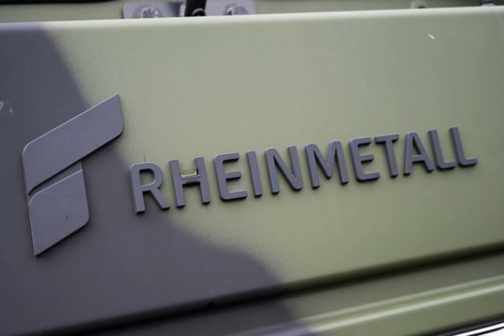Rheinmetall передал Украине дополнительные комплексы для борьбы с дронами: как работают.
дрони Военнаяпомощь Rheinmetall передал Украине дополнительные комплексы обнаружения и борьбы с дронами под названием SurveilSpire. Об этом сообщает РБК-Украина со ссылкой на пресс-службу Rheinmetall. "Заказ в двузначном диапазоне миллионов евро. Заказ сделало немецкое правительство", – отметили в пресс-службе Rheinmetall. Сообщается, что копания выиграла новый тендер на поставку ВСУ систем SurveilSpire. Они предназначены для разведки и борьбы с вражескими дронами. В состав комплекса входит наблюдаемая башня с камерам